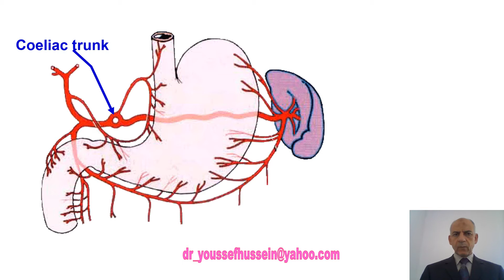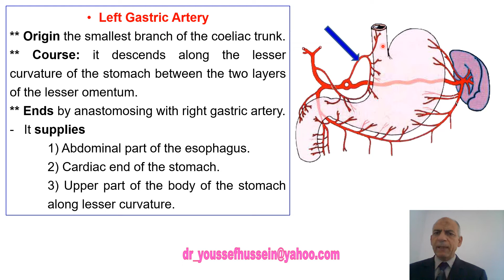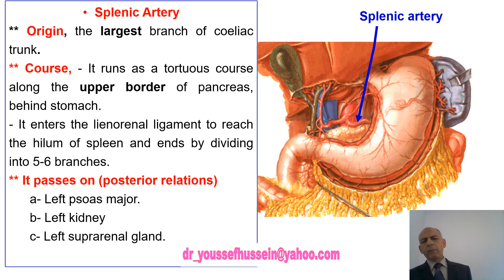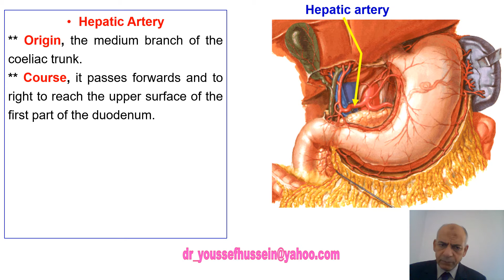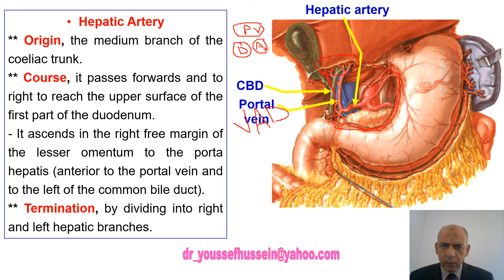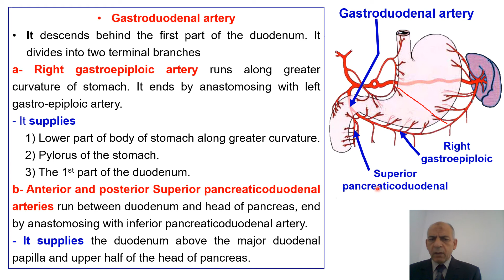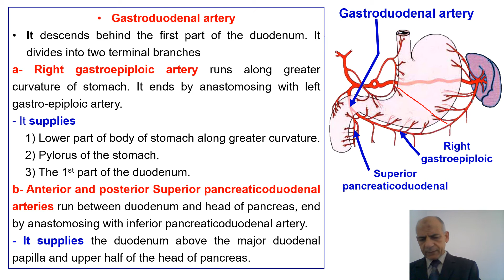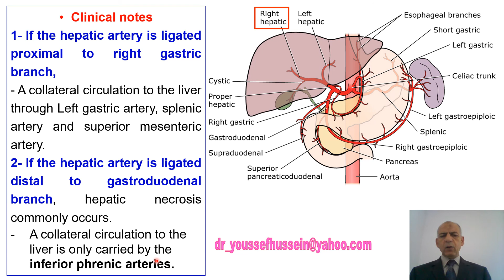Coeliac trunk | Left gastric artery | Splenic artery | Hepatic artery | Ligation of hepatic artery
Branches of coeliac trunk
 Why splenic artery is tortuous
ligation of hepatic artery proximal to right gastric artery
Ligation of hepatic artery distal to gastroduodenal artery